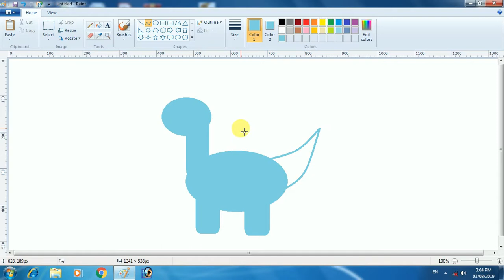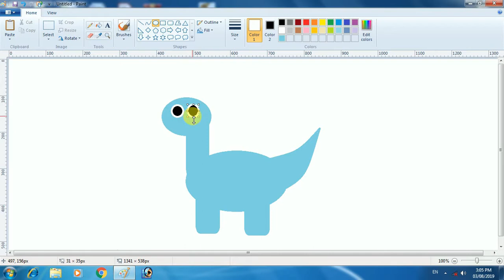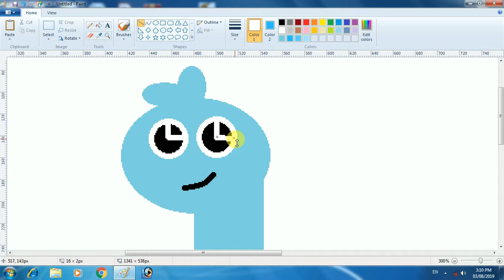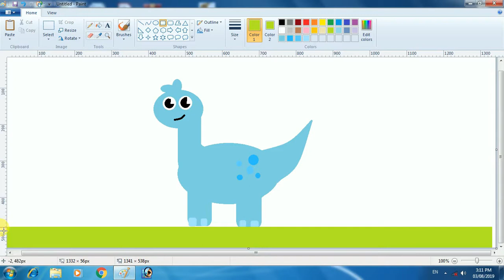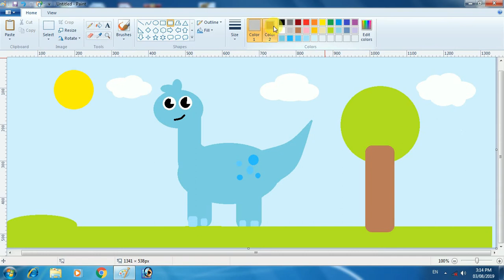HOW TO DRAW A CUTE DINOSAUR IN MS PAINT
Welcome guys to power tech Gaming
Today I am show you how to draw a cute dinosaurs in me PAINT